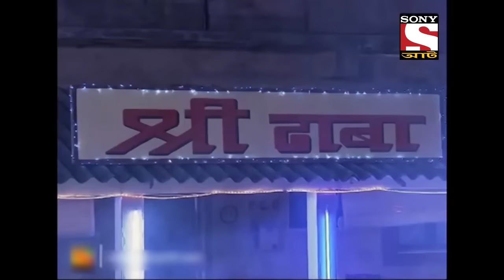এ ব্যাড স্পিরিট - Best Of Aahat - আহাত - Full Episode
BhootGolpo # GopalBhar

A spooky and creepy trip to the mortuary and a man picks up a body from there and dropping to a woman's house late at night. And suddenly supernatural things start happening and that body wakes up. What is it? How did this happen?